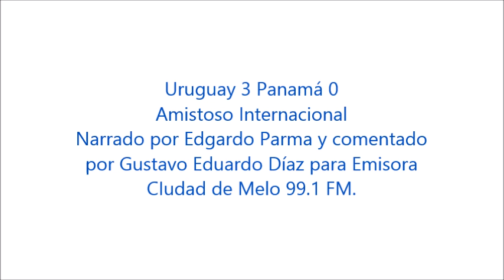Uruguay 3 Panamá 0 - Amistoso Internacional (por Edgardo Parma)